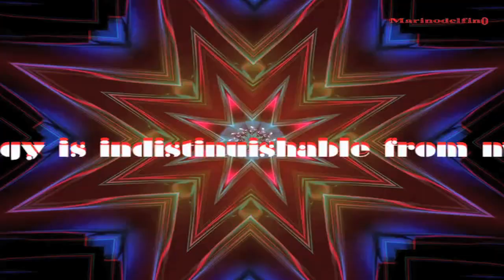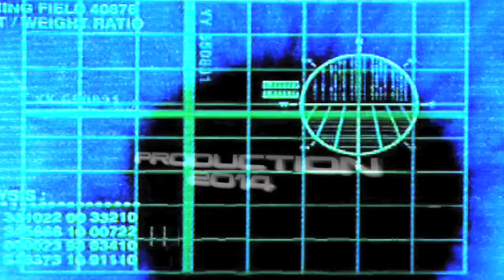LORD OF SHADOWS!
UNSEEN LIQUID CRYSTAL HOLOGRAM FAILURE ON PRESIDENT OBAMA...!

Draco reptilian uses Liquid Crystal Holographic Technology to conceal their reptilian form, and be able to live among us!
Demonic entities  has infiltrated planet Earth.
They clone humans to fit in strategic places, while destroying real humans and mother Gaia in the process.
Their Agenda is: Earth to be their new home and bring others reptilian here to live...

Video Analysis.

Thanks to The Words of Wisdom of Bro Master GalacticWacko.

YES!!!  THEY LIVE!
YOU SLEEP!

Get rid of F E A R (False Evidence Appearing Real)

AWAKE..
WAKE UP!...And see beyond the veil!!!

Though, first IT might upset you, for a little while...:)...)

~In Lak&#39;ech Ala K&#39;in~

FEAR NOT!

LOVE-PEACE-LIGHT-ABUNDANCE-HARMONY-LIBERTY.

By Marinodelfino.